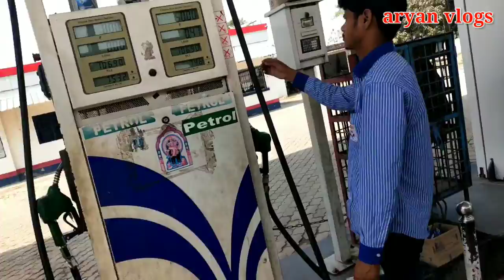KYP Me Admission Kaise Kare 2022 || KYP Admission Process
k y p computer course
k y p  final exam question class 2021
k y p season 49 do it yourself
k y p ka certificate kaise download Karen
k y p season 50 do it yourself
k y p season 51 do it yourself
k y p season 52 do it yourself
k y p season 53 do it yourself
k y p season 54 do it yourself
k y p season 55 do it yourself
k y p season 93 do it yourself
k y p season 41 do it yourself
k y p season 109 do it yourself
k y p season 101 do it yourself
k y p season 43 do it yourself
k y p season 103 do it yourself
k y p computer course final exam
k y p computer course online
k y p computer course kya hai
k y p computer course CIT
k y p computer course season 1
k y p computer course season 3
k y p computer course season 17
k y p computer course season 76
k y p computer course season 14
k y p computer course season 4
k y p computer course season 5
k y p computer course season 6
k y p computer course season 7
k y p computer course season 8
k y p computer course season 9
k y p computer course season 10
Kushal Yuva program
Kushal Yuva program karyakram
Kushal Yuva program kya hai
Kushal Yuva program centre kahan hai
Kushal Yuva program Patna mein kahan
Kushal Yuva program kaise karen
Kushal Yuva program Bihar online
Kushal Yuva program job online
Kushal Yuva program Bihar job
Kushal Yuva program video
Kushal Yuva program Dev Anand Kumar
Kushal Yuva program Bihar
Kushal Yuva program latest news
Kushal Yuva program berojgari Bhatta
Kushal Yuva program in Hindi
Kushal Yuva program Hajipur
Kushal Yuva program online exam
Kushal Yuva program in Bihar Patna
Kushal Yuva program Patna Bihar
Kushal Yuva program Patna mein kahan hai
Kushal Yuva program address in Patna
Kushal Yuva program se
Kushal Yuva program enquiry video
Kushal Yuva program interview video
Kushal Yuva Program full enquiry between
Kushal Yuva program Kaise join Karen

Dosto aaj ke is video me maine dikhaya hai
KYP Me Admission Kaise Kare 2022 ummid hai ye video aapko bahut jyda pasand aayega thank you so much.